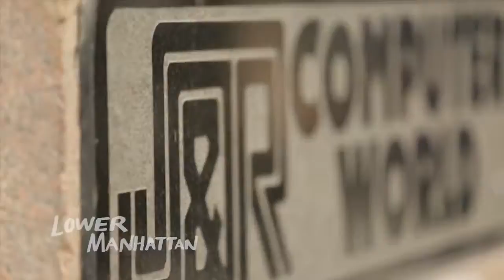MARACAIBO Viaggi ti consiglia un viaggio a New York visitando Lower Manhattan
Lower Manhattan (anche Downtown Manhattan) è un quartiere del borough centrale di New York, che tradotto in italiano, significa Bassa Manhattan, riferendosi alla punta meridionale dell'omonima isola. È famoso per essere il centro finanziario maggiore della città. Infatti in questo quartiere si trova Wall Street, con la New York Stock Exchange, la più grande borsa valori del mondo. In questa zona è in corso la ricostruzione del World Trade Center. All'interno del quartiere c'è inoltre la zona di TriBeCa e Battery Park City, prevalentemente residenziale.